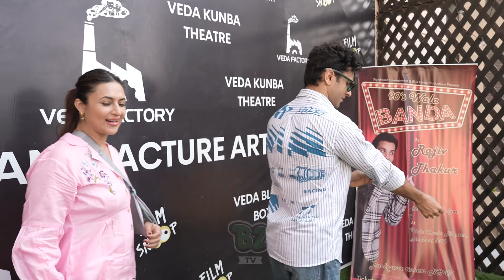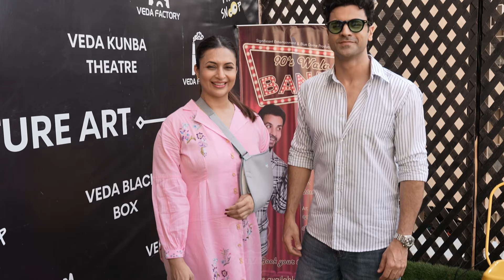Divyanka Tripathi Seen First Time After Undergo Surgery With Her Husband Vivek Dhaiya At Andheri